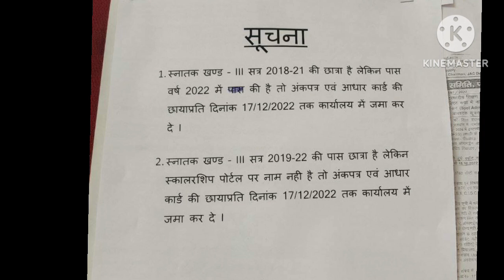jd womens notice|jd womens scholarship notice|ppu scholarship notice|ppu 2018-2021 scholarship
j.d Women's College notice
jd womens college patna

jd womens scholarship notice

jd womens College 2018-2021  notice

j.d Women's College